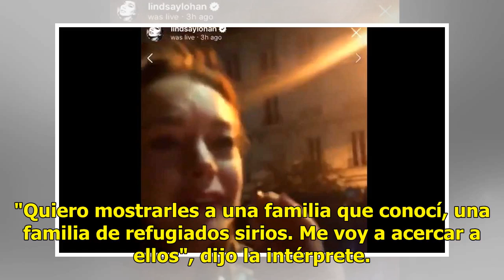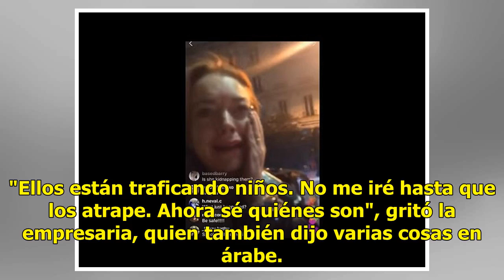Lindsay Lohan intenta tomar niño a mujer y es golpeada; lo transmitió en vivo en Instagram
Lindsay Lohan recibió un puñetazo en la cara tras acusar a una familia de refugiados sirios de ser traficantes y de intentar robar niños a sus padres, reportó The Wrap. En un video que se hizo viral, el cual fue compartido por TMZ, se ve a la actriz acercándose a la familia que se encontraba sentada...